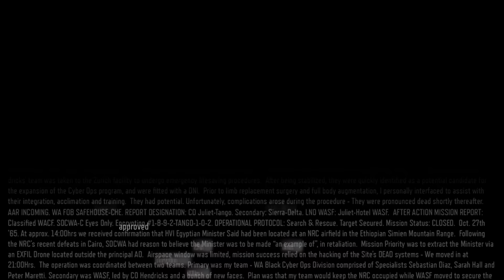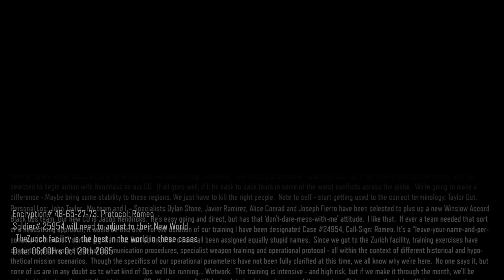Call of Duty: Black Ops III Part 1